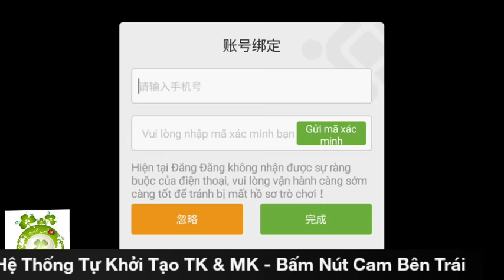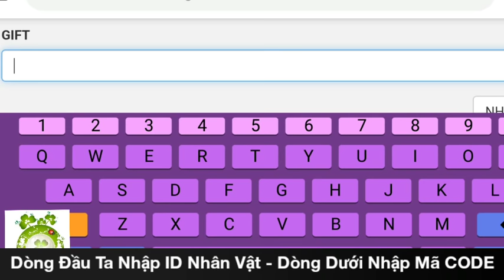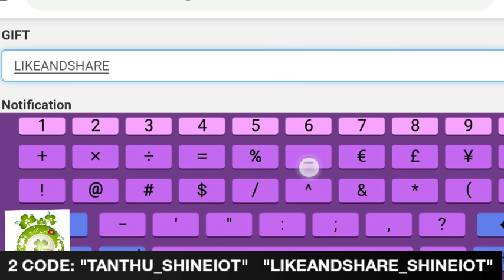Game Private Công Thành Xưng Đế Việt Hóa | Free VIP12 - 50.000.000KNB + Thần Tướng Hồng & Ám Kim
Bản Lậu Game Công Thành Xưng Đế Việt Hóa - Hỗ Trợ Free VIP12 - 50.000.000KNB Đầu Game + Thần Tướng Hồng & Ám Kim + Vô Số Quà Tân Thủ Giá Trị.
Dung Lượng:    491Mb
Hướng Dẫn Tạo TK:   0:13
Hướng Dẫn Nhận CODE:    0:36